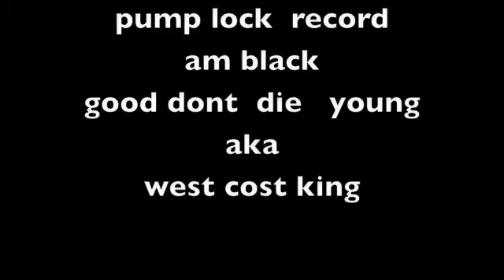am black die young free